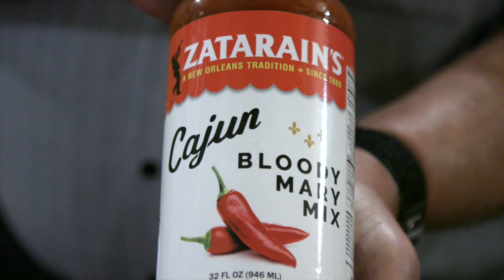Live Event Video Production New Orleans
NolaVid is one of the most trusted New Orleans video production companies and photography teams for businesses and organizations.  Not only do we make videos for some of the most recognizable brands in the world, but also the small business next door.  Whether you need a single videographer, stills, or a whole crew, we can help.  In addition to corporate and small business website videos, we also produce TV commercials, and work in event videography & photography.  Give us a call or shoot us an email.  We'd love to hear from you!